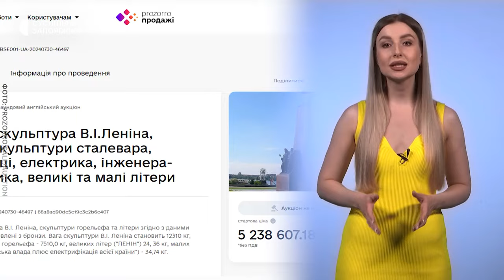Ситуація на фронті, обстріл Запоріжжя, повернення дітей з ТОТ - Підсумки | 24.08.2024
Детальніше про новини:

З пів сотні штурмів здійснили окупанти на Оріхівському напрямку впродовж серпня.

Понад 1000 квадратних метрів землі забруднено уламками боєприпасів та відходами руйнації після атаки шахедів на Запоріжжя 27 серпня.

У Запоріжжі готують медзаклади до зими, у пʼяти – встановили модульні котельні.

Ще 14 дітей вдалося повернути в Україну з тимчасово окупованих територій Донецької, Луганської, Херсонської та Запорізької областей.

У Запоріжжі демонтований пам'ятник Леніну вдруге не продали на аукціоні через відсутність пропозицій.